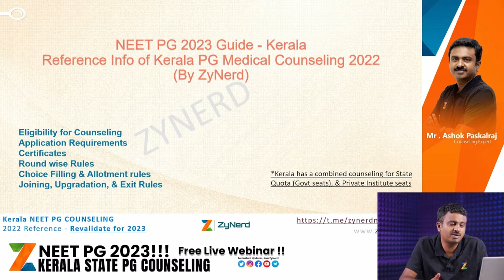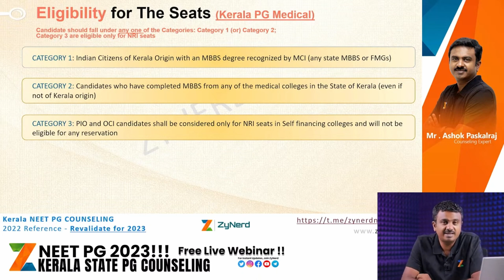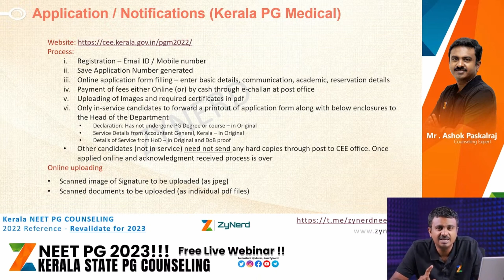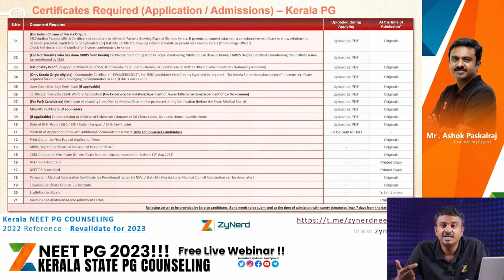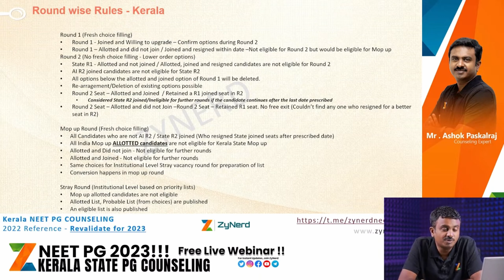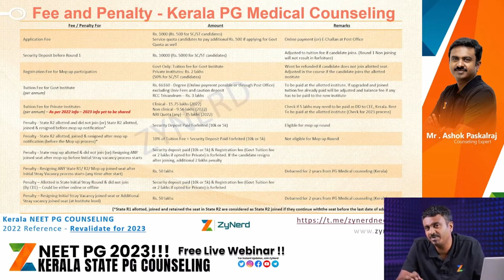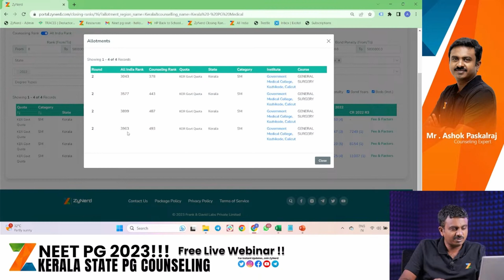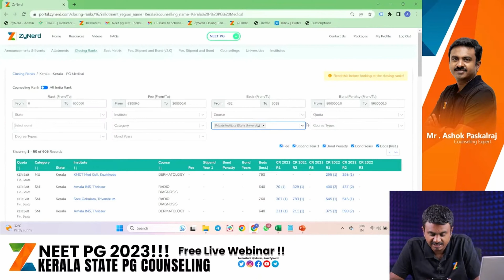Kerala State PG Counseling | NEET PG 2023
In this video, We'll be discussing the Kerala State PG Counseling. If you're a medical student looking to pursue postgraduate studies, this video will provide you with all the essential information you need to know about the Kerala State PG Counseling

Here, We will Discuss about
🎯Eligibility in Detail
🎯Seats Split in Kerala
🎯Govt / Self financing / NRI Quota
🎯Fee Structure, Stipend, and Bond
🎯Rules - Joining, Status Retention, Upgradation, Exit
🎯Viewing Complete Info in ZyNerd

For Instant Updates And Queries. Join

ZyNerd is India's Smartest Counseling Guidance Portal for NEET PG aspirants

more info.